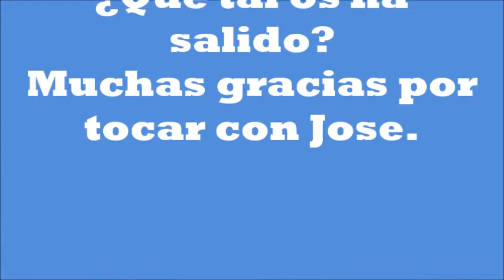ACTIVIDAD DE MUSICOTERAPIA: (DIVERSIDAD FUNCIONAL/DISCAPACIDAD)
"APAIPA SOLIDARIA" proyecto que ofrece a todos los socios y amigos, consejos y actividades a través de vídeos de los profesionales y voluntarios que colaboran con la asociación en estos días de confinamiento.
JOSE profesor de música, nos propone un juego sencillo.